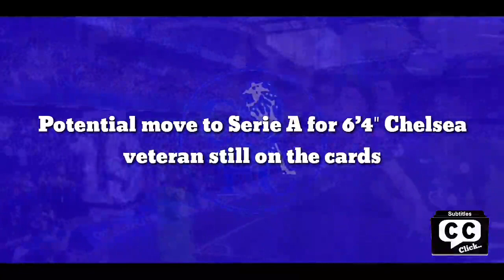Finnaly Exit: Potential move to Serie A for 6’4″ Chelsea veteran still on the cards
Olivier Giroud believes Chelsea renewed his contract by one more season in order to prevent him from signing for another Premier League club on a free transfer, it has been stated in Italy.

The Frenchman was in line to become a free agent this summer but the Blues decided to trigger an extension in his deal in April.

Several clubs were keen on snapping him up on a free transfer at the end of the campaign but those plans took a hit through the team’s actions.

AC Milan are in discussions with the forward’s agents over a transfer to Italy and they have been assured that the player could still leave on a free transfer in the coming weeks.

According to Italian outlet Gazzetta dello Sport, Chelsea’s decision to activate the extension was to prevent another PL club from signing him on a free transfer, Olivier feels.